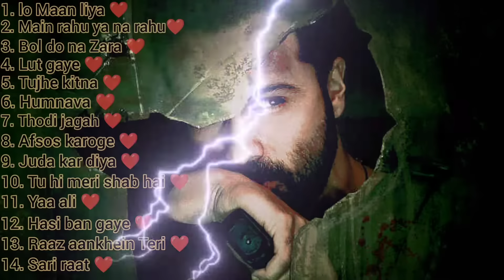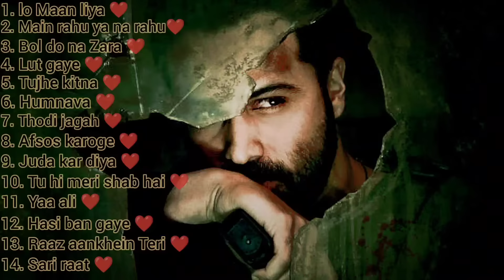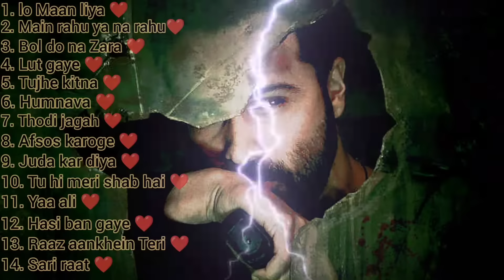Best of Emraan Hashmi Playlist 2024 | Superhit Jukebox | Audio Hindi Sad Love Songs Collection 2024